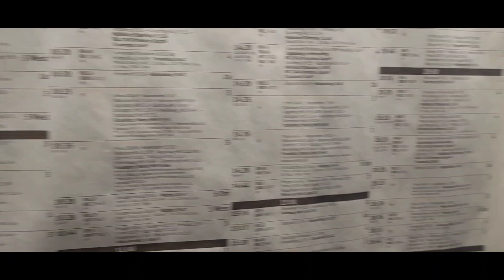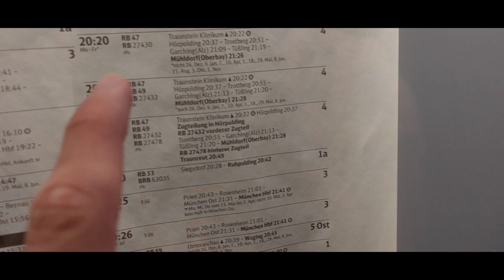Pittoresk station en landschap en bekend materieel! Vergane (?) StationsGlorie #4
Serieus als je hier ooit geweest bent kan je daar een comment over achterlaten hierbeneden!